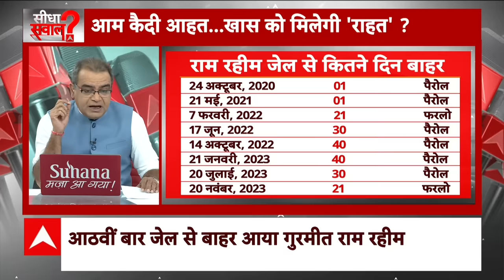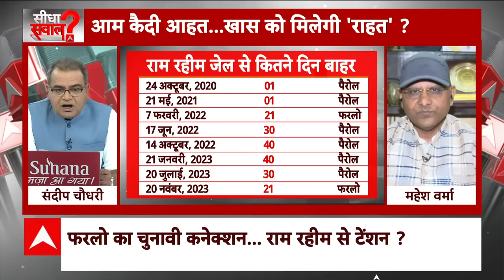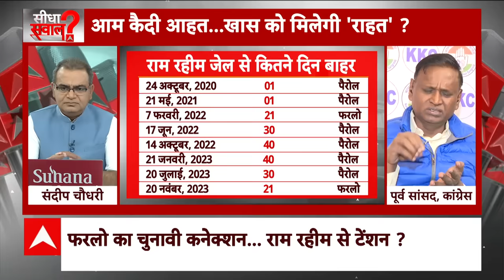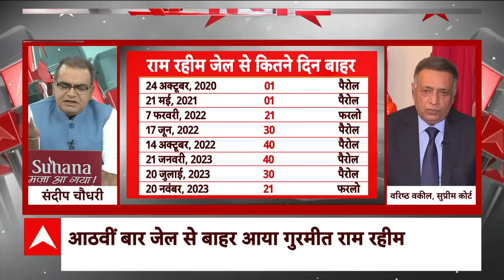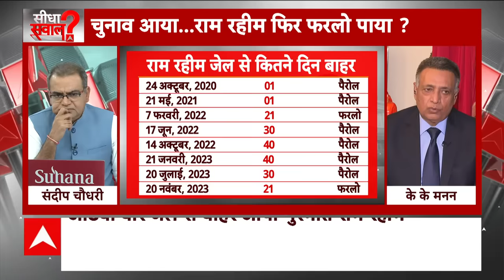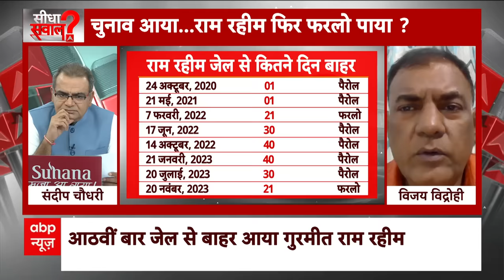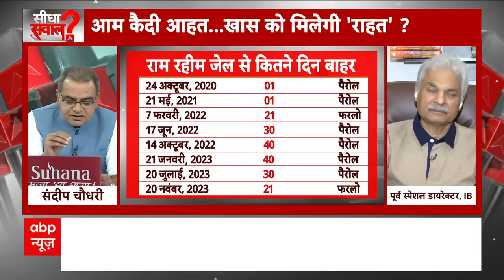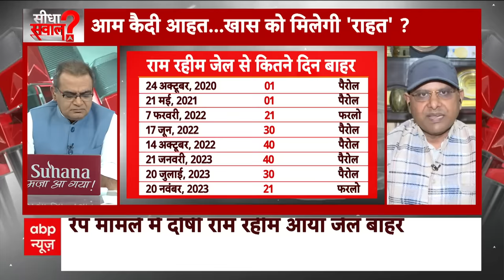Sandeep Chaudhary :चुनाव आया राम रहीम को फिर फरलो पाया?। Ram Rahim out of jail on furlough again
Dera Sacha Sauda chief and rape case convict Ram Rahim Singh came out of Sunaria jail located in Rohtak district of Haryana on Tuesday (21 November) after getting 21 days' furlough. This is his third temporary release from jail this year. He came out of jail at around two in the afternoon. After this, he reached Barnawa Ashram in UP amidst tight security arrangements. Daughter Honeypreet also arrived with Ram Rahim. The headquarters of Dera Sacha Sauda is in Sirsa, Haryana. Singh had applied for furlough. He is serving a 20-year prison sentence for raping two of his female students. Meanwhile, Shiromani Gurdwara Management Committee President Harjinder Singh Dhami has expressed strong objection to the Haryana government's move to grant 21-day furlough to the Dera chief and said that he is serving a sentence for heinous crimes like rape and murder. Dhami said that this is promoting an atmosphere of distrust among the Sikh community. He also said that the Dera chief is being repeatedly given temporary release from jail, but the governments are not listening to the voice raised by the Sikh community for the release of 'Bandi Singh' (Sikh prisoners).
 डेरा सच्चा सौदा प्रमुख और रेप मामले में दोषी राम रहीम सिंह 21 दिन की ‘फरलो’ (छुट्टी) मिलने के बाद मंगलवार (21 नवंबर) को हरियाणा के रोहतक जिले में स्थित सुनारिया जेल से बाहर आया. इस साल यह जेल से उसकी तीसरी अस्थायी रिहाई है. वह दोपहर करीब दो बजे जेल से बाहर आया. इसके बाद वह कड़ी सुरक्षा व्यवस्था के बीच वह यूपी के बरनावा आश्रम पहुंचा. राम रहीम के साथ मुंह बोली बेटी हनीप्रीत भी पहुंचीं.डेरा सच्चा सौदा का मुख्यालय हरियाणा के सिरसा में है. सिंह ने फरलो के लिए आवेदन किया था. वह अपनी दो शिष्या से रेप के लिए 20 साल के कारावास की सजा काट रहा है. इस बीच, शिरोमणि गुरुद्वारा प्रबंधक कमेटी के अध्यक्ष हरजिंदर सिंह धामी ने डेरा प्रमुख को 21 दिन का फरलो देने के हरियाणा सरकार के कदम पर कड़ी आपत्ति जताई है और कहा है कि वह रेप और हत्या जैसे जघन्य अपराधों के लिए सजा काट रहा है. धामी ने कहा कि इससे सिख समुदाय के बीच अविश्वास के माहौल को बढ़ावा मिल रहा है. उन्होंने यह भी कहा कि डेरा प्रमुख को बार-बार जेल से अस्थायी रिहाई दी जा रही है, लेकिन सरकारें 'बंदी सिंह' (सिख कैदियों) की रिहाई के लिए सिख समुदाय द्वारा उठाई गई आवाज नहीं सुन रही हैं.